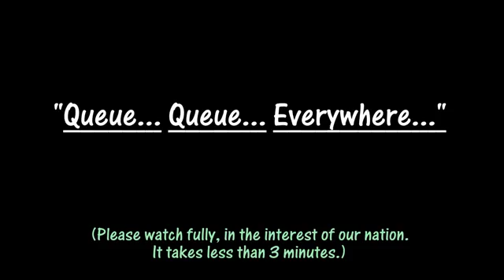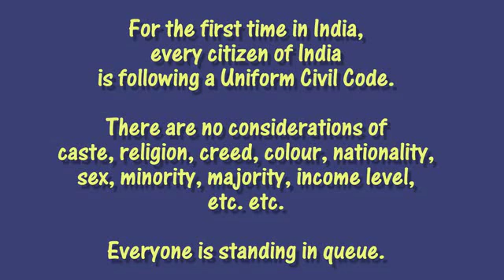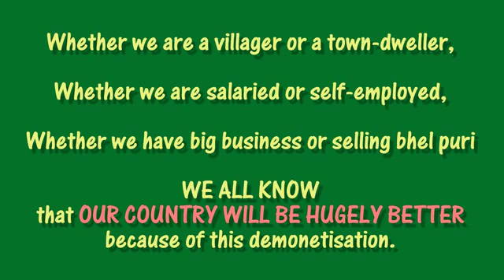Sohan Raj Tater Coverage-14